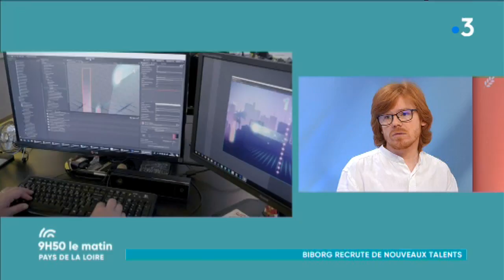Emploi - BIBORG recrute de nouveaux talents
Retrouvez Alicia Fall et toute l'équipe de 9h50 Le Matin, du Lundi au Vendredi, sur France 3 Pays de la Loire !